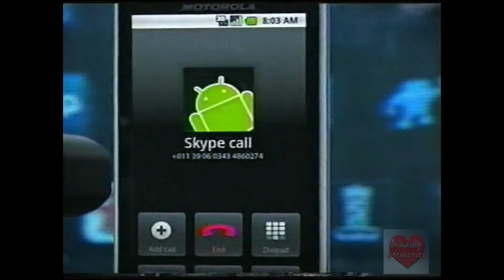Motorola Droid | Television Commercial | 2010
The Motorola Droid (GSM/UMTS version: Motorola Milestone) is an Internet and multimedia-enabled smartphone designed by Motorola, which runs Google's Android operating system. The Droid had been publicized under the codenames Sholes and Tao[4][5] and the model number A855.[6] In Latin America and Europe, the model number is A853 (Milestone), and in Mexico, the model number is A854 (Motoroi).[7] Due to the ambiguity with newer phones with similar names, it is also commonly known as the DROID 1.[8] The brand name Droid is a trademark of Lucasfilm licensed to Verizon Wireless.[9]
Features of the phone include Wi-Fi networking, a 5-megapixel low light capable digital camera, a standard 3.5 mm headphone jack, interchangeable battery, 3.7-inch 854×480 touchscreen display. It also includes microSDHC support with bundled 16 GB card,[3] free turn-by-turn navigation from Google Maps, sliding QWERTY keyboard, and Texas Instruments OMAP 3430 processor.[2] The Motorola Droid runs Android version 2.2.[10]
The phone does not, however, run the re-branded Motoblur interface for Android, instead providing the Google Experience skin and application stack.[4][11]
The Droid has a hearing aid compatibility (hac) rating of M3/T3.[1] The phone was the first to ship with free Google Maps Navigation (beta) installed.[